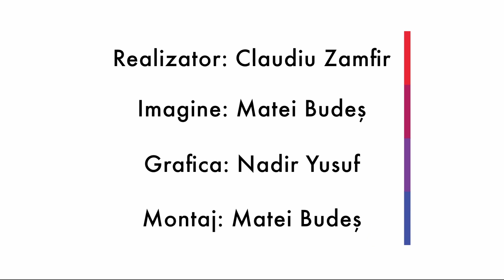Cinci sfaturi pentru proiecte pe fonduri europene - EuroIMPACT (Partea II)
Românii care vor să obțină fonduri europene ar fi bine să țină cont de cel puțin 5 aspecte în inițierea și implementarea proiectelor, crede șefa reprezentanței Comsiei Europene în România, Angela Cristea.

Despre seria video:

”Bani Europeni” este o secțiune specială de conținut creată pentru proiectul ”Informarea și îmbunătățirea comunicării privind politica de coeziune a Uniunii Europene în România”.

Proiectul - numit EuroIMPACT - promoveaza în rândul publicului român informații utile despre finanțări europene, proiecte de succes, cele mai bune practici, lecțiile învățate și oportunitățile asociate implementării politicii de coeziune a UE.